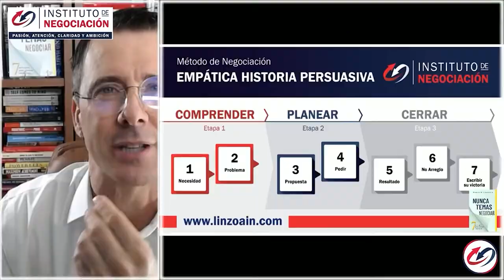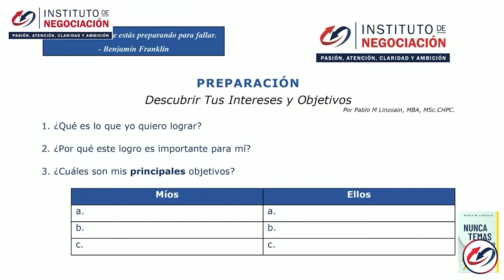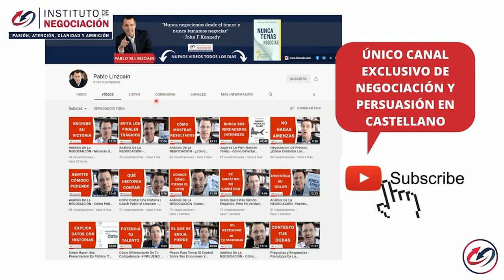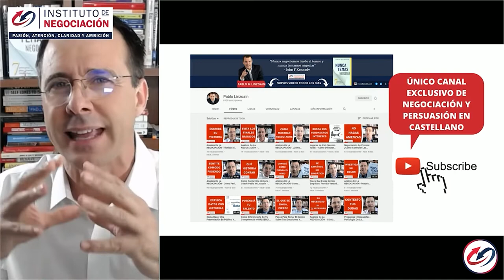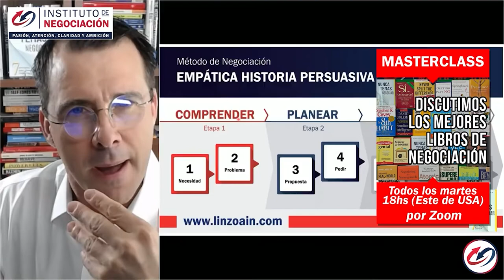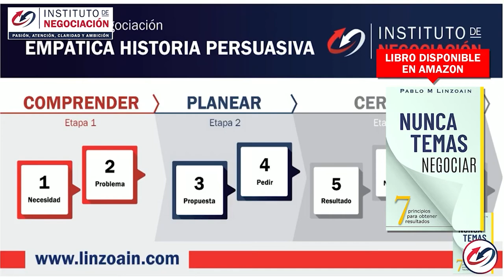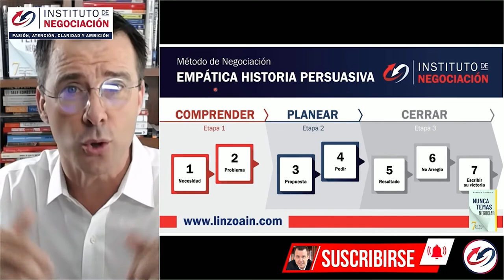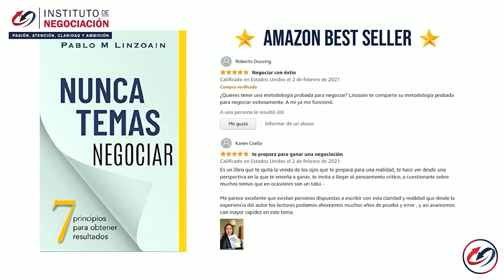¿Cómo Eliminar La Ansiedad Y El Miedo Al Negociar?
👉🏻 El destacado experto internacional en negociación, Pablo M. Linzoain, muestra ¿Cómo Eliminar La Ansiedad Y El Miedo Al Negociar?

Obtene tu copia de mi libro